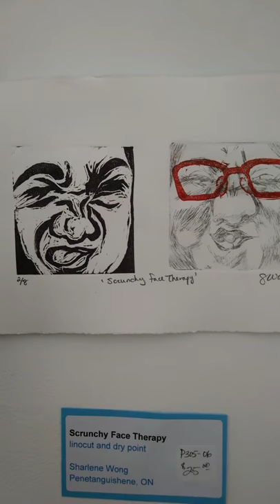Burr House Print Exchange - north wall 2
Prints submitted for display at the Burr House Tea Room and Gallery in Richmond Hill, Ontario, Canada. April and May 2015